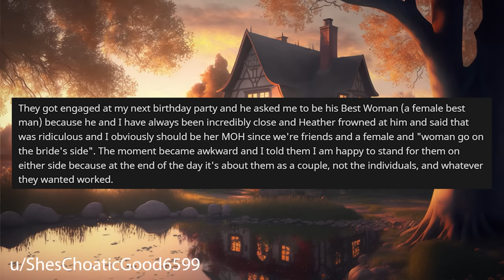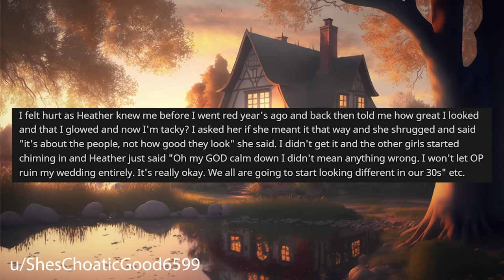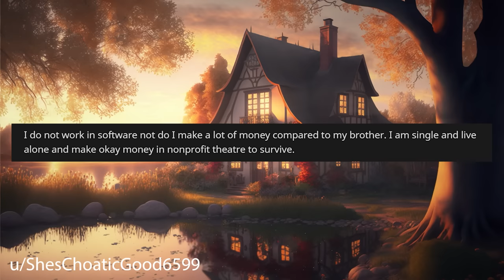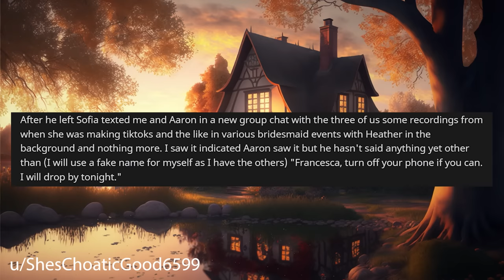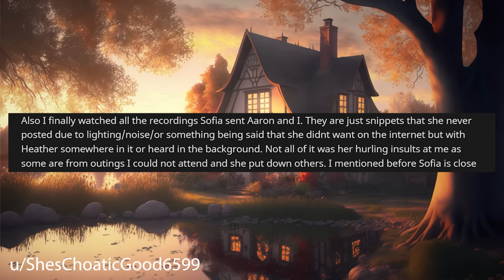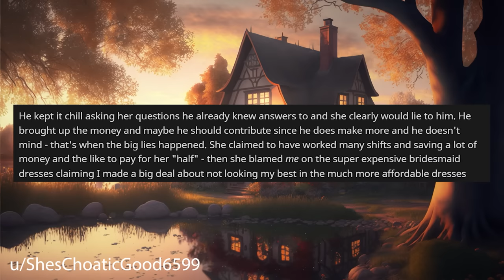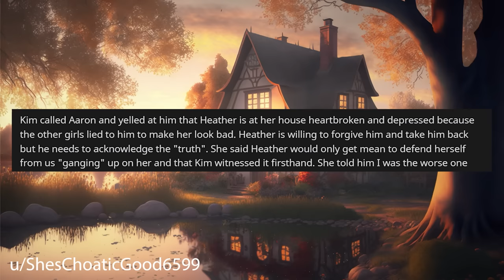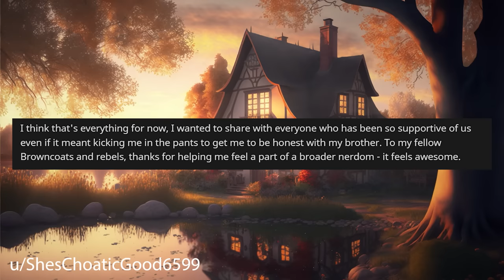I'm Going To Step Down As Maid-Of Honor After SIL Said I'm Not As Pretty Anymore r/Relationships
Relationship Reddit Stories, OP is considering stepping down from her maid of honor duties when her sister-in-law says to her that she's not as pretty as she was in her 20's.

0:00 Intro
0:20 Story 1
7:30 Story  1 Edit
8:34 Story 1 Overview of Comments
9:17 Story 1 Update 1
12:11 Story 1 Update 2
12:49 Story 1 Update 3
13:17 Story 1 Update 4
15:26 Story 1 Update 5